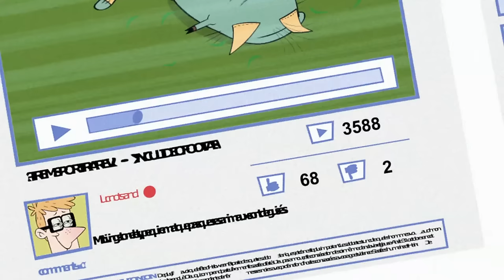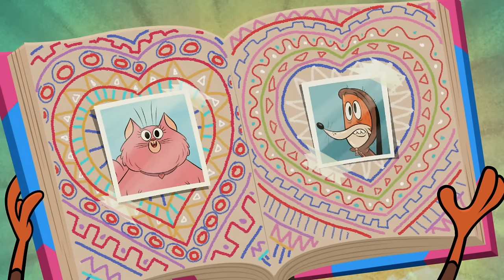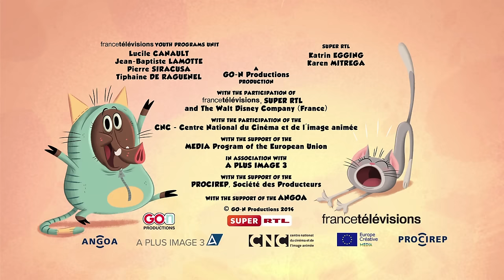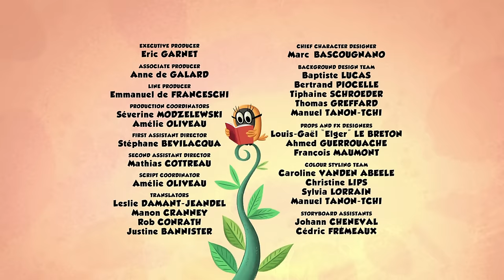Sam or Wash ? | Zip Zip | 3 hours COMPILATION - Season 1 | Cartoon for kids